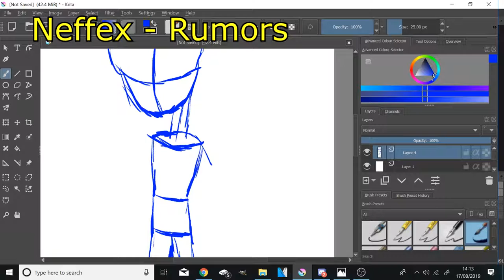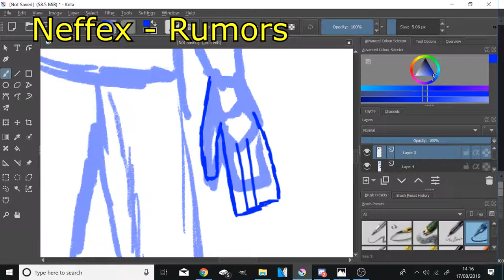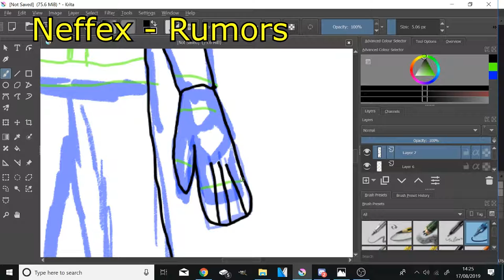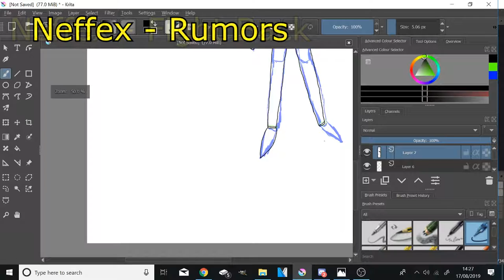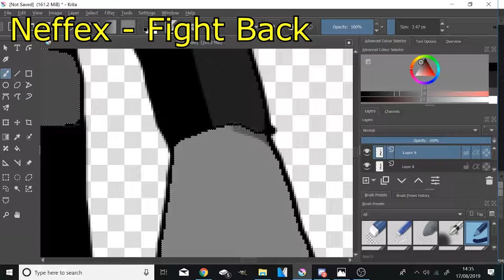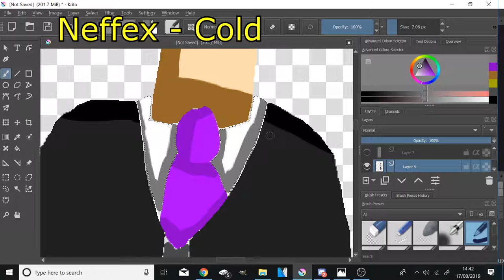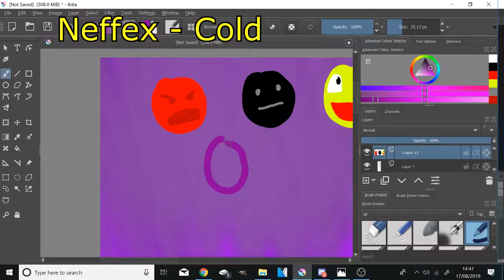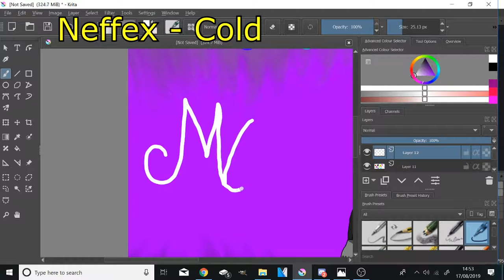MaZe attic SpeedPaint